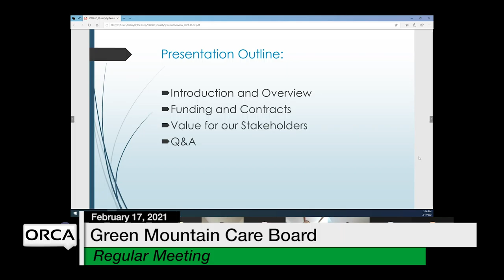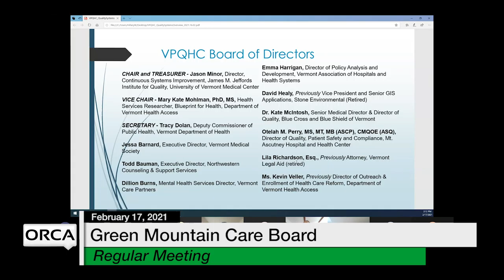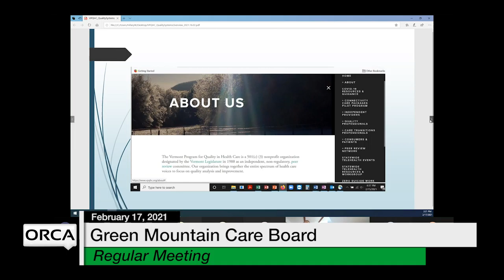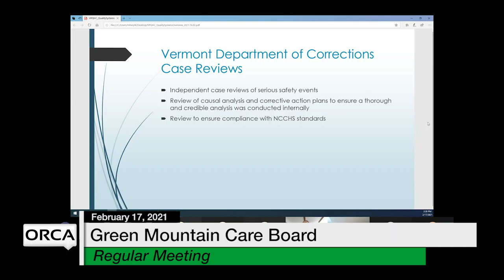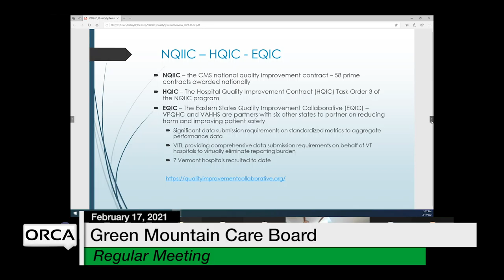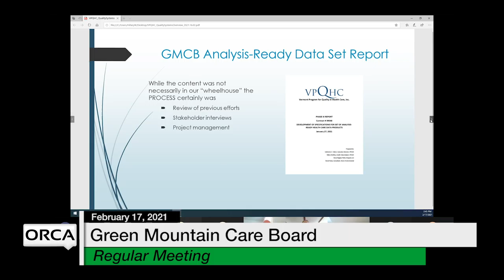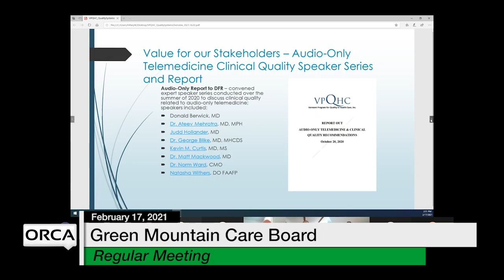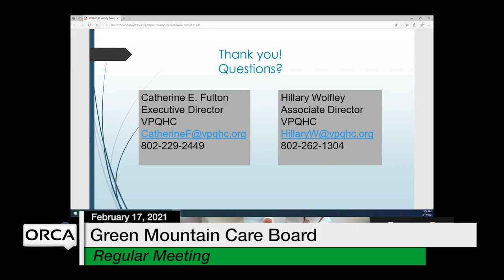Green Mountain Care Board - February 17, 2021 [GMCB]